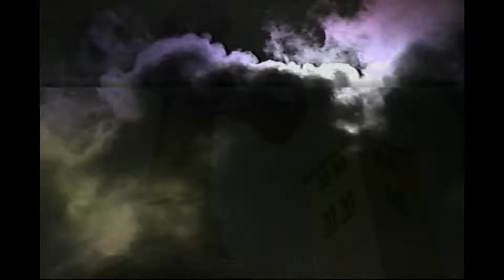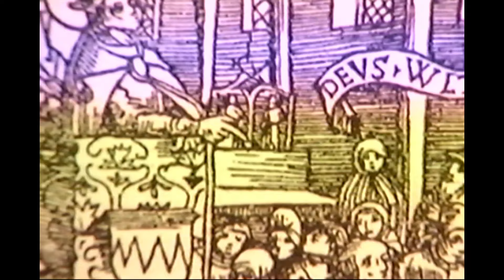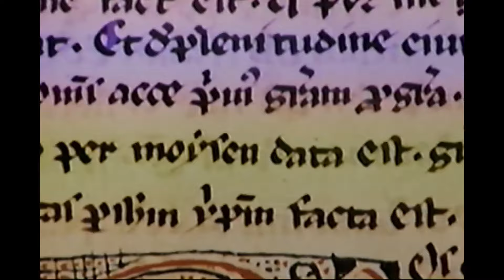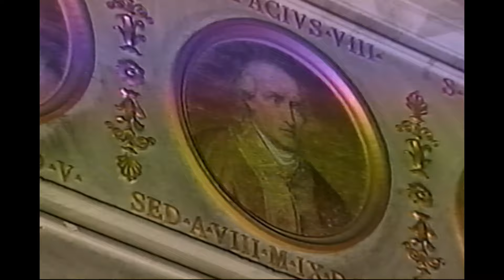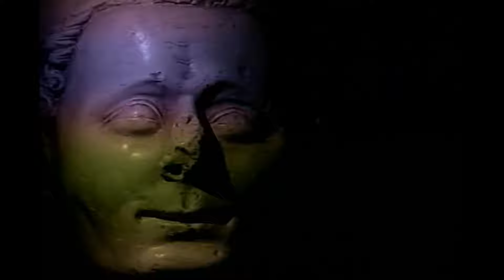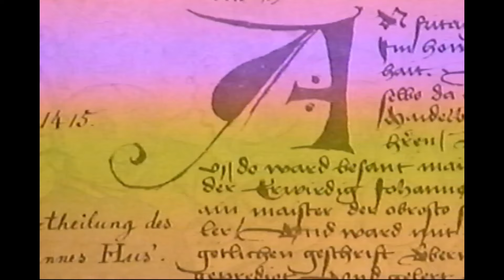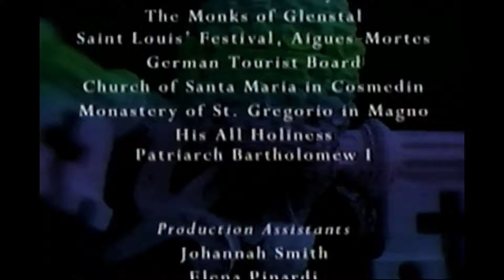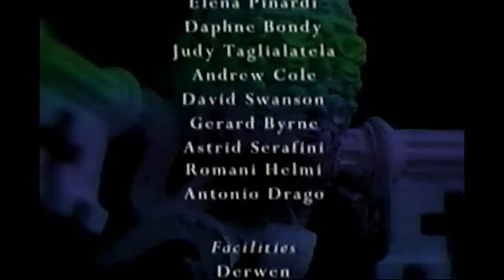Saints and Sinners: The History of the Popes Episode 3: Set Over Nations